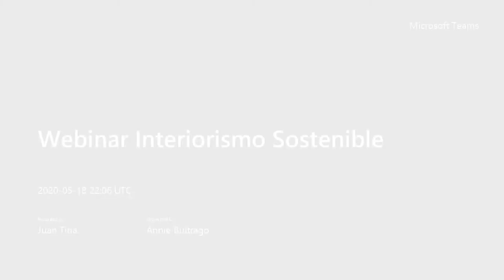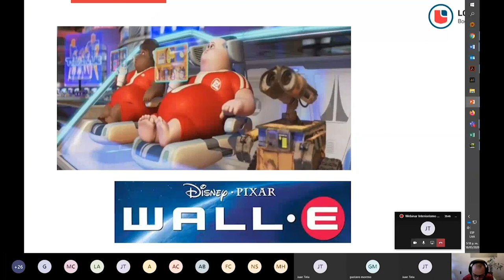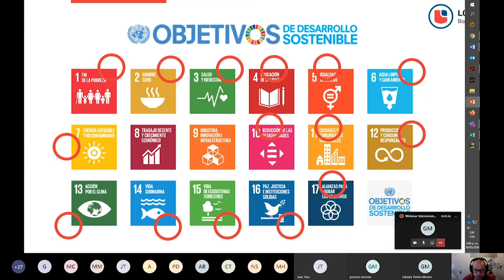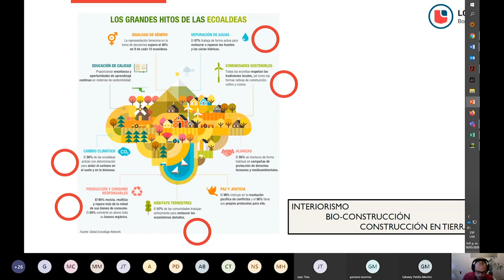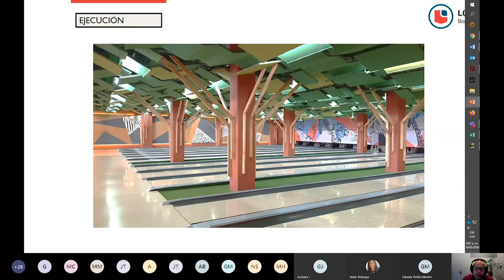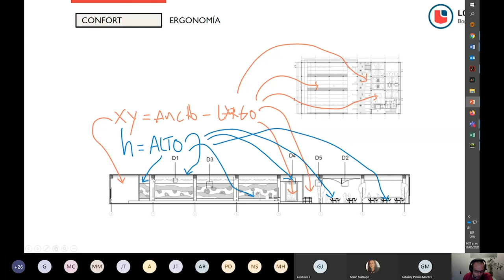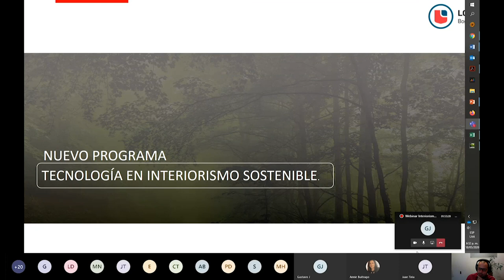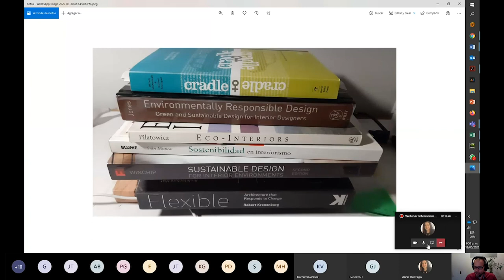LCI Webinar · Interiorismo sostenible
SPEAKER:
DANIEL MORA: Director del programa Tecnología en Producción Escénica y Visual en LCI Bogotá. Artista plástico de la Universidad de los Andes de Bogotá, con énfasis en historia e historia de la arquitectura. Docente con más de 15 años de experiencia, ha trabajado en la facultad de Artes Visuales de la Universidad Pontificia Javeriana y en LCI Bogotá.

LCI Bogotá, a través del programa de Tecnología en Interiorismo Sostenible, ofrece este webinar a todos los interesados en conocer otras posibilidades y alternativas de habitar y construir espacios más amables con el medio ambiente, saludables y coherentes con las necesidades que exige la época en la que vivimos.